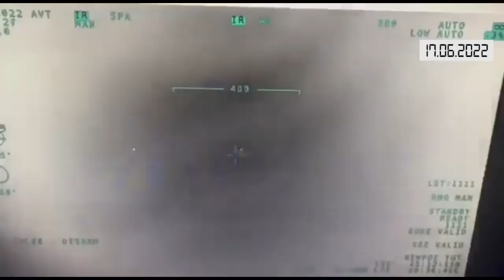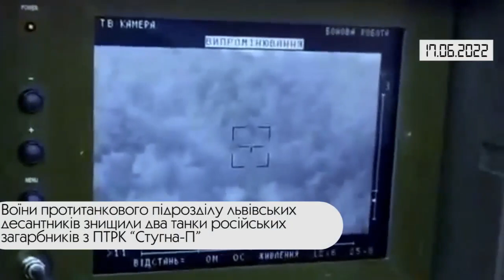Коротко. Війна. День 114. Відеодайджест